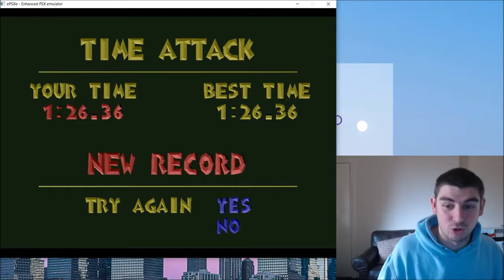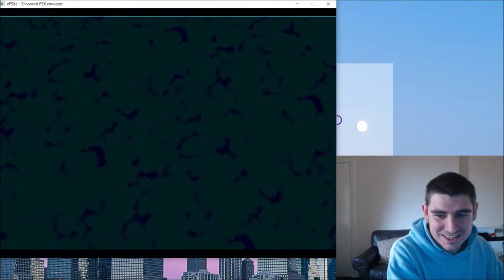Spyro The Dragon Part 3